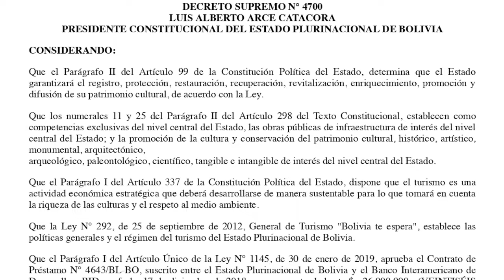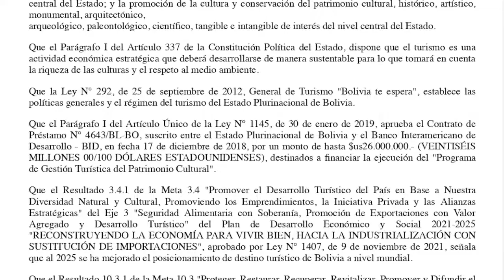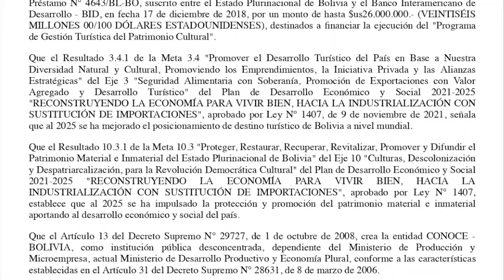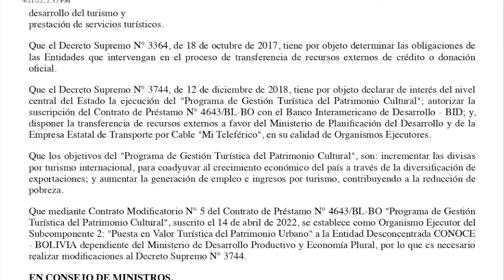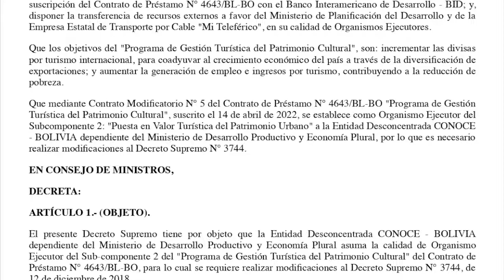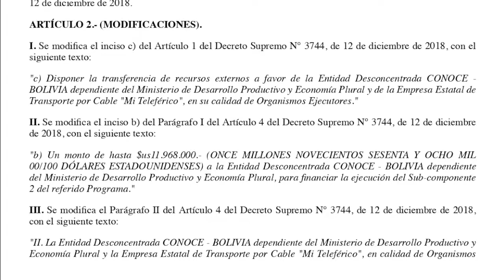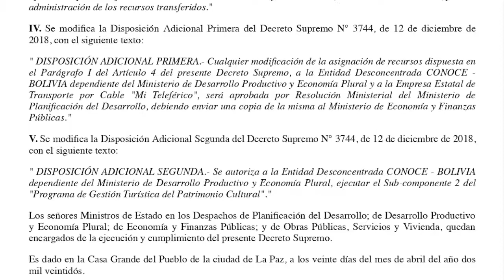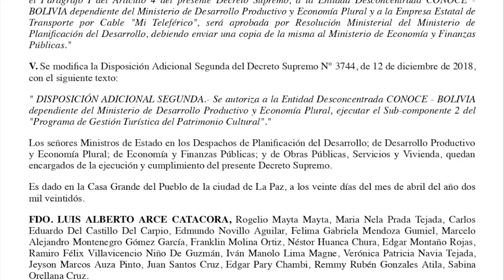DECRETO SUPREMO N° 4700 - La Entidad Desconcentrada CONOCE - BOLIVIA dependiente del MDPyEP...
El presente Decreto Supremo tiene por objeto que la Entidad Desconcentrada CONOCE - BOLIVIA dependiente del Ministerio de Desarrollo Productivo y Economía Plural asuma la calidad de Organismo Ejecutor del Sub-componente 2 del "Programa de Gestión Turística del Patrimonio Cultural" del Contrato de Préstamo N° 4643/BL-BO, para lo cual se requiere realizar modificaciones al Decreto Supremo N° 3744, de 12 de diciembre de 2018.